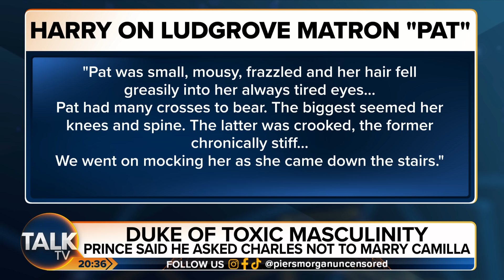"I Wanted To SMACK Harry One!" Royal Photographer Leaps To Royal Family's Defence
Piers Morgan Uncensored is joined by The Sun's Royal Photographer Arthur Edwards, author and historian Tessa Dunlop and journalist Petronella to discuss Prince Harry's comments on the Royal Family and more specifically Queen Consort Camilla.

Arthur admits that when he first heard Harry's comments on Camilla in his book that he wanted to "smack him one". He adds that every time he spoke to Camilla, she always spoke highly of Harry and William and was nothing but respectful.